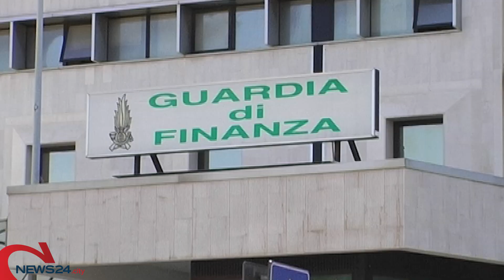ACQUAVIVA | Bancarotta fraudolenta per 4 milioni e mezzo: imprenditore ai domiciliari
L’uomo era proprietario di un’impresa fallita nel 2014